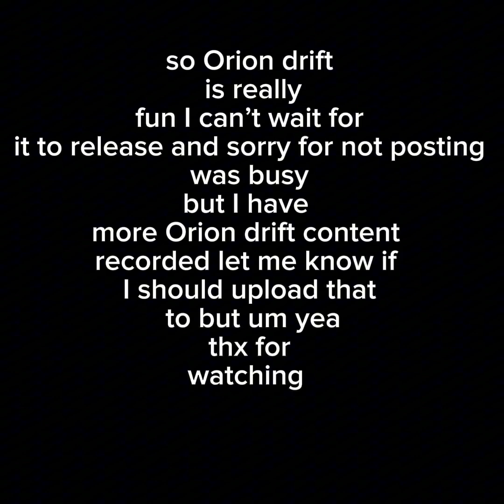Orion drift is absolutely INSANE!!!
ORION DRIFT IS OUT kinda…